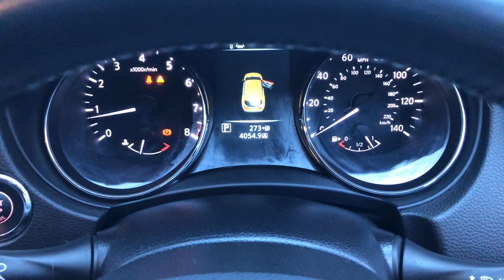Vauxhall Grandland X 1.2 Turbo Griffin Edition Euro 6 (s/s) 5dr - DL21 XRF